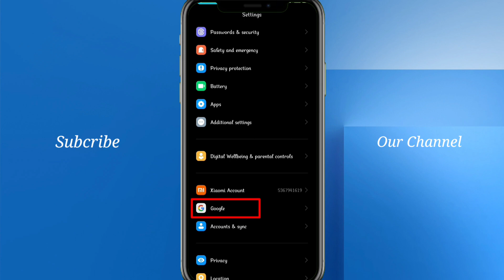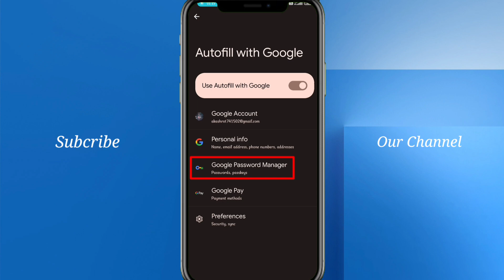Instagram Password Kivabe Dekha Jaaye | See Instagram Password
instagram ka password kaise pata kare bhul gaye ho
dusre ka password kaise pata kare
instagram ka password instagram ka password pata kare